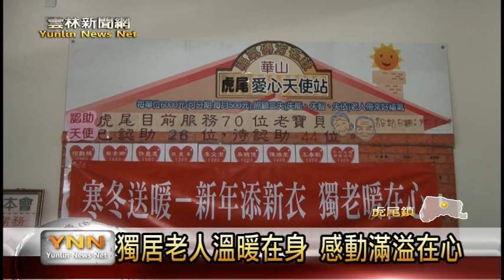雲林新聞網-虎尾百件毛衣背心助獨老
在這寒冷的天氣中，為了讓老人能夠溫暖過冬，在雲林縣經營服飾的業者，就在救國團響應下，捐出一百件毛衣背心，讓華山基金會虎尾天使站，給幫助獨居老人；並舉辦捐贈儀式，由兩位獨居阿媽代表受贈，看到社會對他們的關懷，阿媽也忍不住流下感動的眼淚，現場氣氛相當溫馨。【以上新聞可從哈tVApp收視】